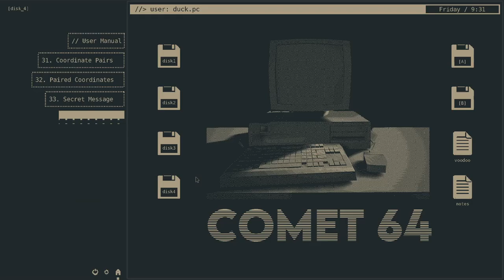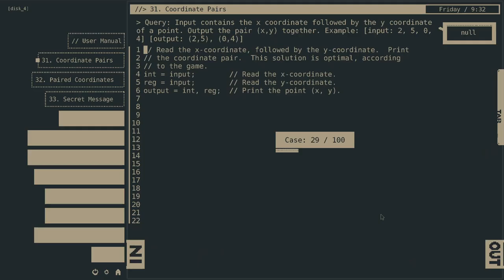31. Coordinate pairs, Comet 64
Print each pair of numbers as paired coordinates.